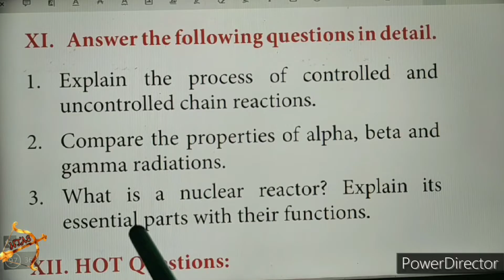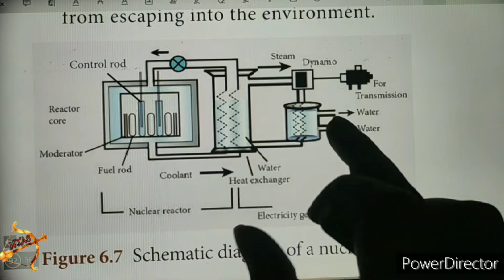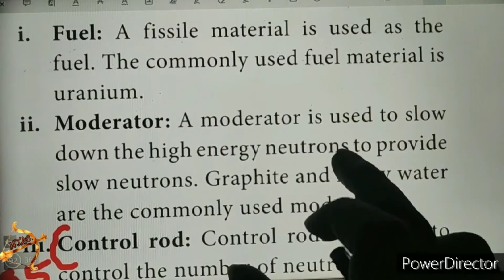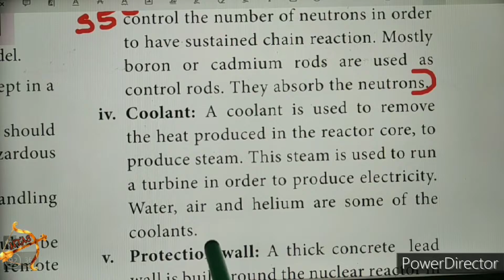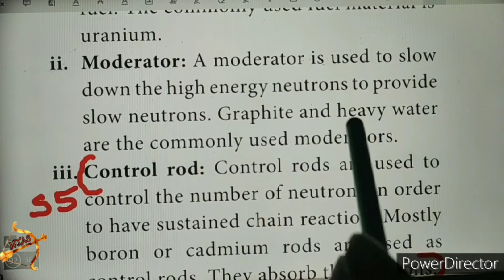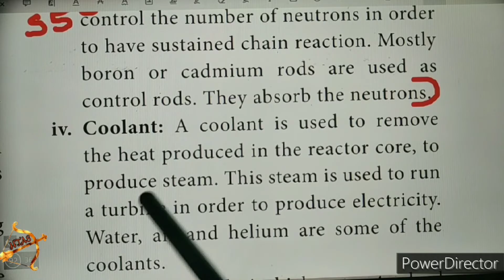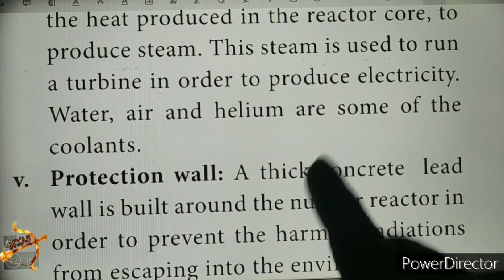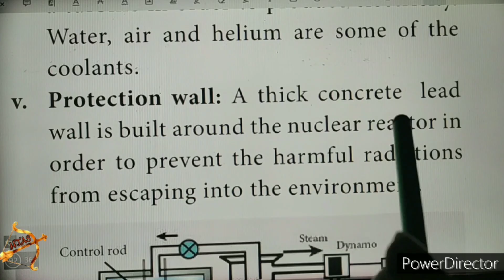10th SCIENCE PHYSICS Unit 6 LONG ANS Qn 3 Book Back NUCLEAR PHYSICS tamil